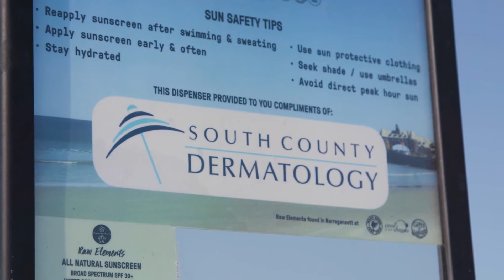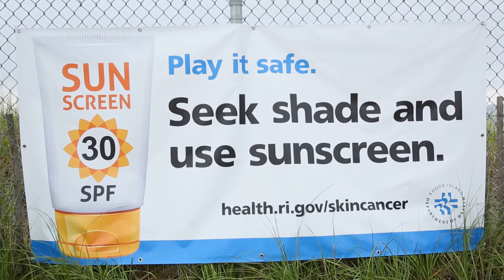Narragansett Dispenser Program - Summer 2017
This summer, we launched a complimentary sunscreen dispenser program at Narragansett Town Beach. Check out the recap!